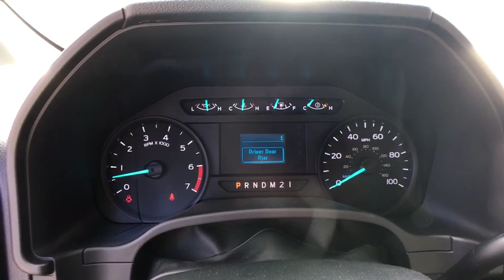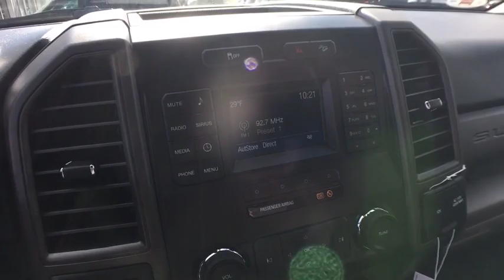2019 Ford F-350SD Brattleboro, Bellows Falls, Keene, Claremont, Greenfield, VT 9126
Ingot Silver N 2019 Ford F-350SD available in Brattleboro, Vermont at Faith's Ford Brattleboro. Servicing the Bellows Falls, Keene, Claremont, Greenfield, VT area.

Ingot Silver 2019 Ford F-350SD XL 4WD 6-Speed Automatic 6.2L SOHC 4WD.brbrRecent Arrival!